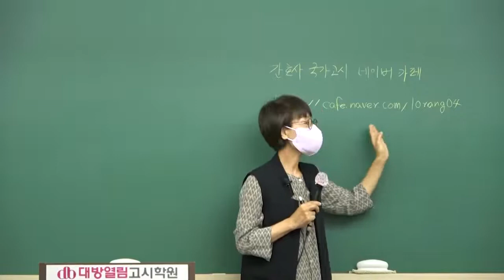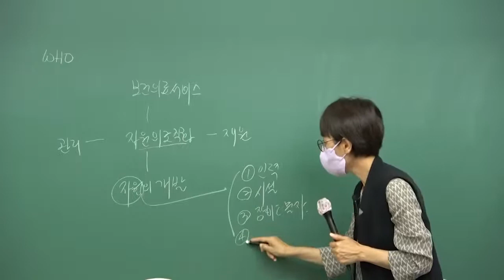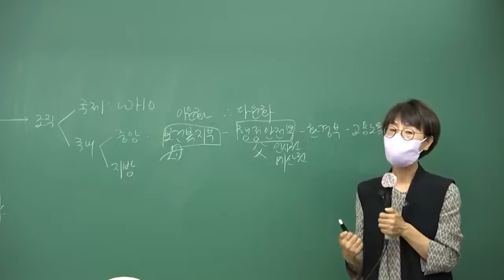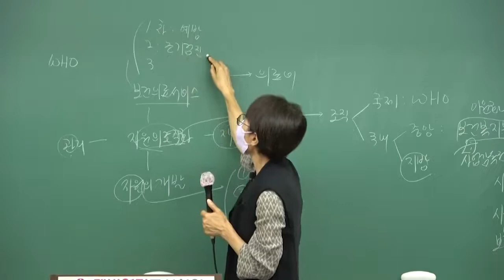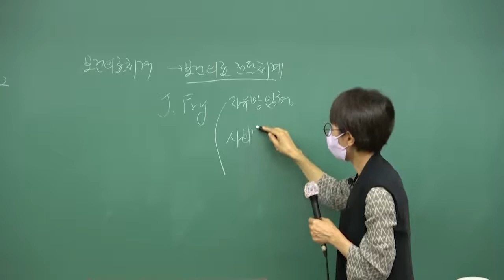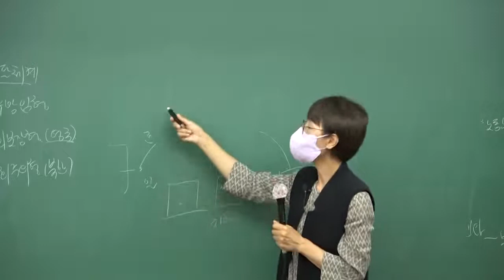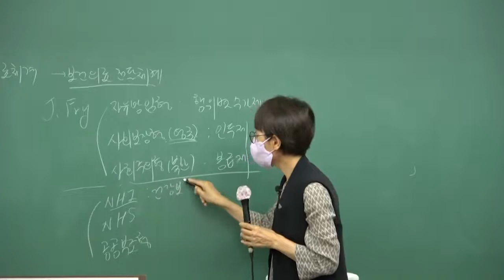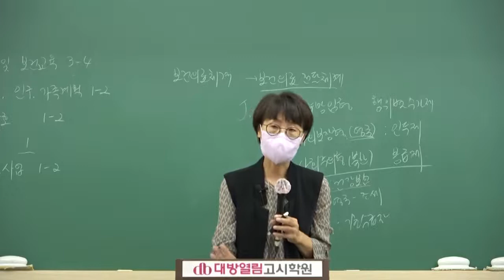2022년 1월21일 시행 62회 간호사국가고시 합격 핵심요약 및 문제정리 특강 [지역사회간호학]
2022년 1월21일 시행 62회 간호사국가고시 합격 핵심요약 및 문제정리 특강 [지역사회간호학] - 김희영 교수